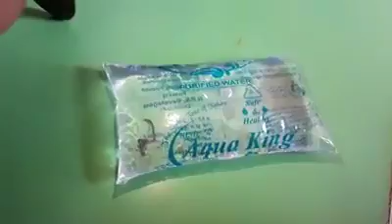what is that